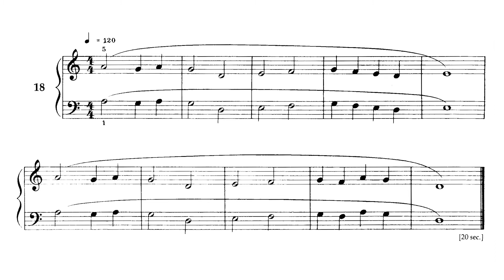🎵 Béla Bartók - Microcosmos 1 - 18. Cuatro melodías al unísono